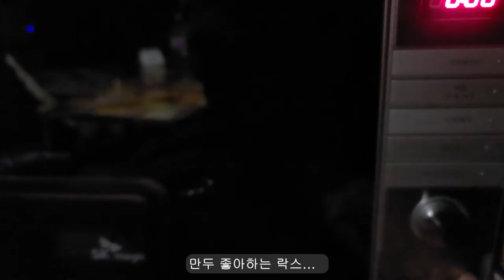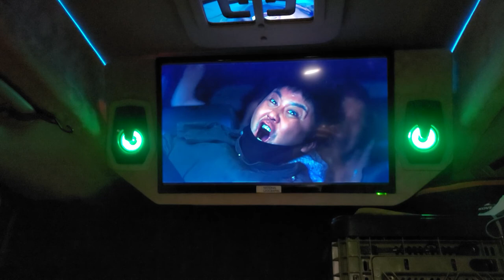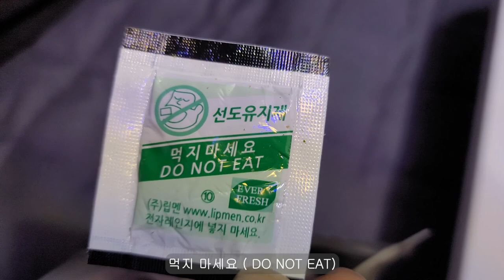아들과 카니발 스텔스 차박 캠핑? 카니발 차박 테스트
아들과 무작정 떠나는 카니발 스텔스 차박 캠핑 ?
그냥 떠나 봤습니다.
외박? 아들과 추억 만들기...
저 위에서 저 끝까지... 운전만 10시간 ㅜㅜ
추억 하나더 추가...
카니발 차박 테스트
이건 그냥 먹방인디...